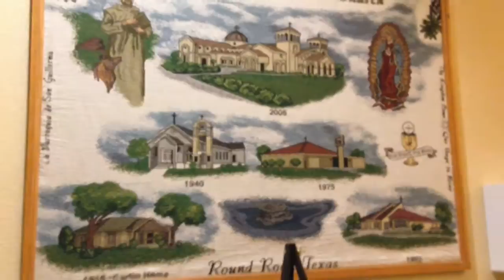Christmas Music 2014 St. Williams Catholic Church, Round Rock Texas. Hallelujah Chorus!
Midnight Mass at the same parish that our Grandparents John and Francis Mikeska worshipped from 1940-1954